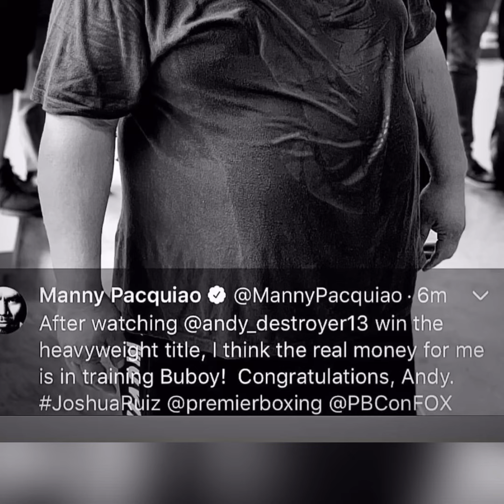Business News --Manny Pacquiao To Invest In Buboy inspired by Heavyweight Boxer Andy Ruiz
What's Buboy? Why is boxing superstar Manny Pacquiao investing into buboy? Find out all the detail now!!!

Manny Pacquiao To Invest In Buboy Inspired by Andy Ruiz Jr, the overweight boxer who just beat and TKO'D Anthony Joshua. Watch the video of Andy Ruiz Jr and Manny Pacquaio for all the breaking news and information regarding this new business venture and partnership. How much is Manny Pacquiao worth? Is this a good investment for the boxing legend? Share your thoughts.